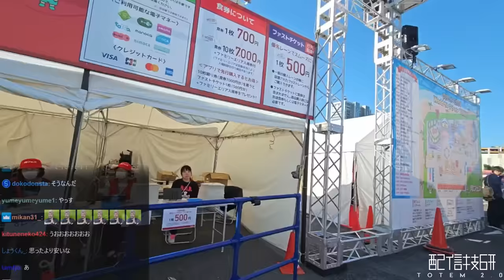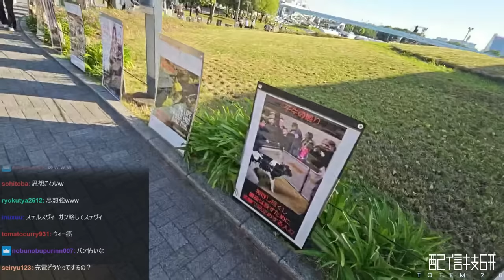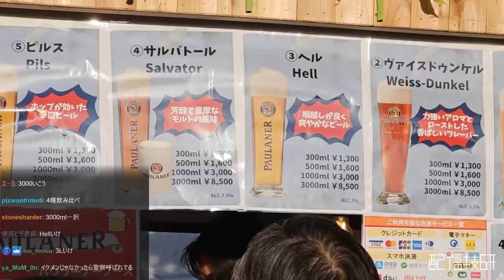外配信にて、ビールをたくさん飲んで変な話題で盛り上がるスタンミじゃぱん【スタさんぽ】